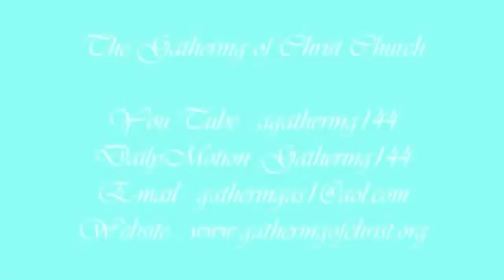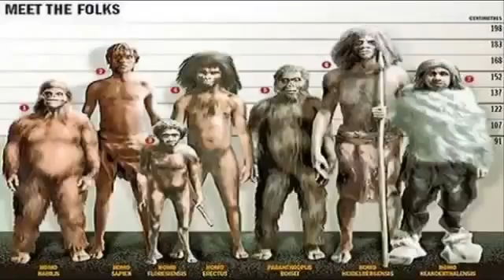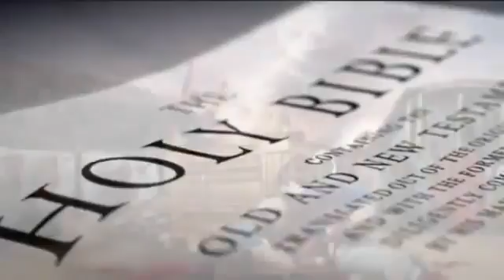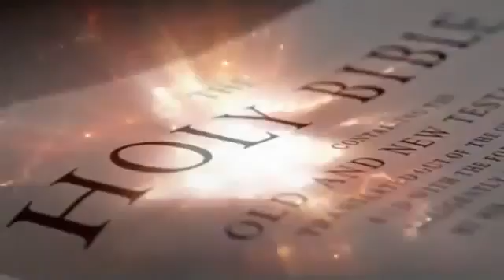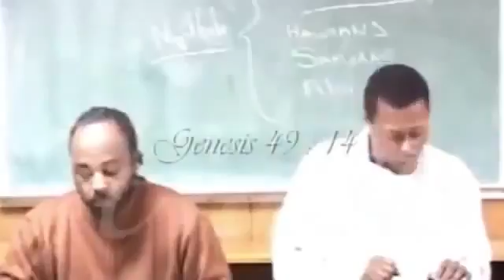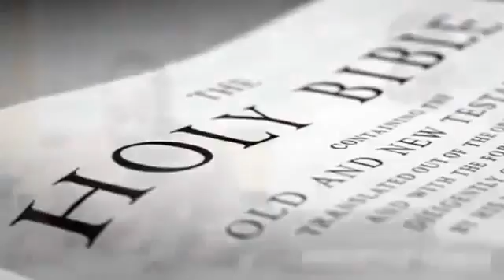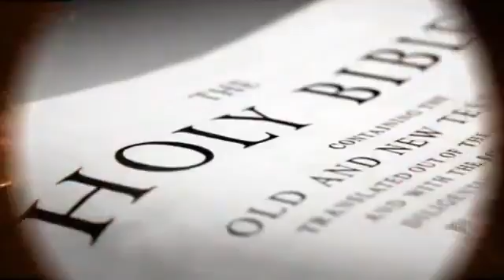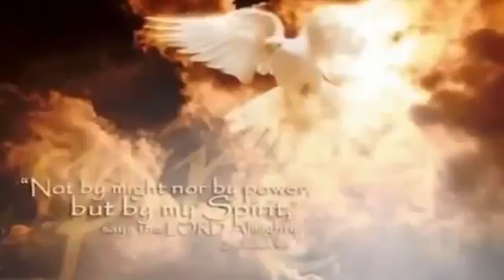12 Lost Tribes of Israel Found {Full & Uncut} Judah's Back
12 Lost Tribes of Israel Found {Full & Uncut}
Judah's Back
Published on Oct 14, 2012
Gathering of Christ Church
Category
Education
License